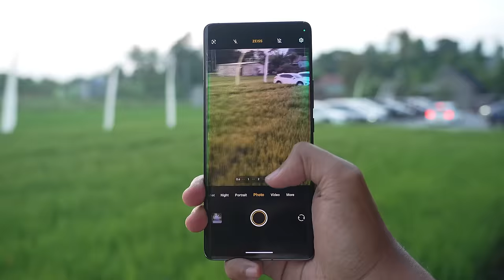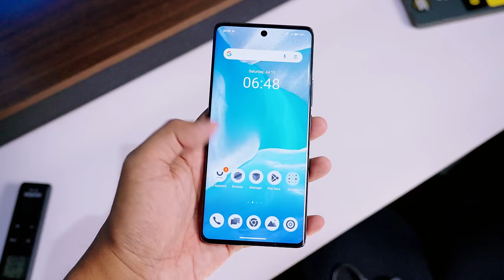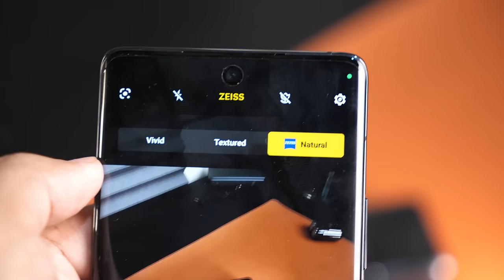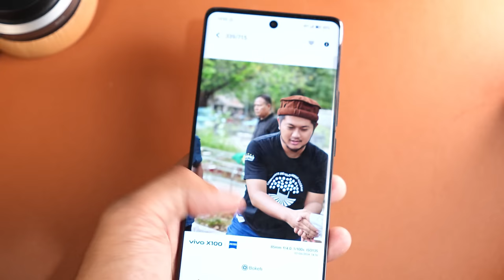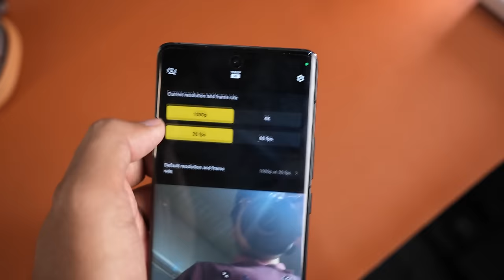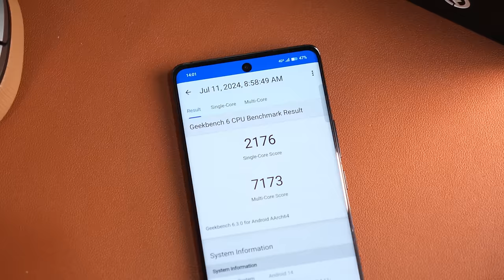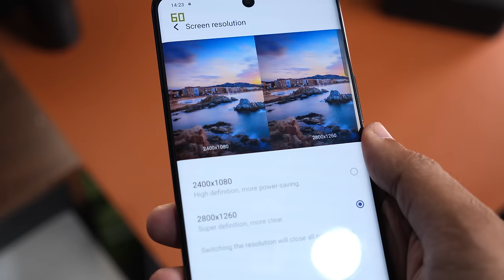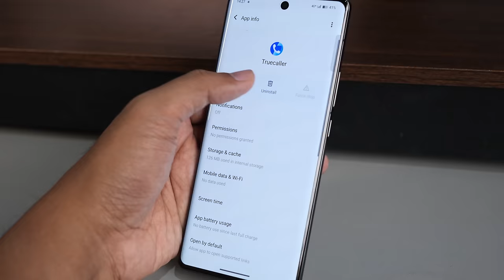Vivo X100 Setelah 2 Minggu (Review)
Link Pembelian :
Screen Protector Untuk Semua HP (Bisa Custom & Garansi)